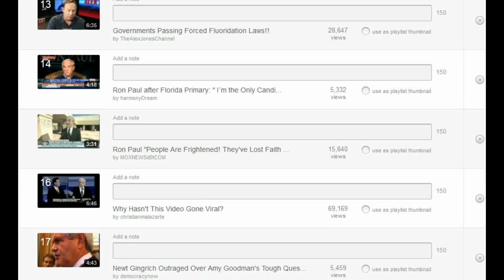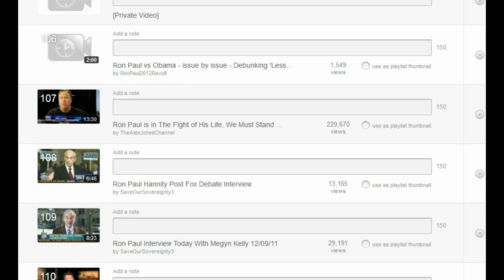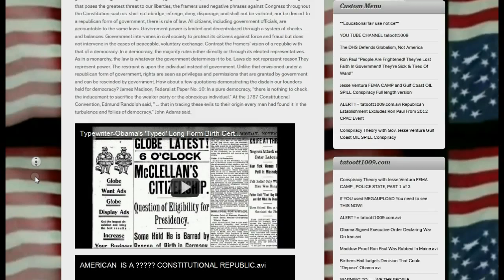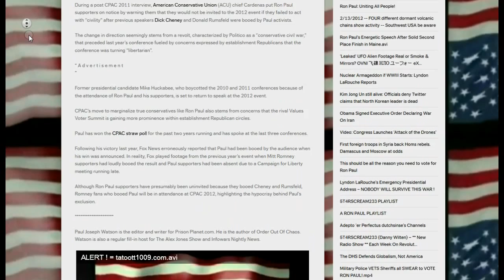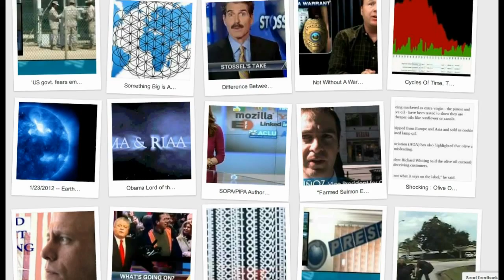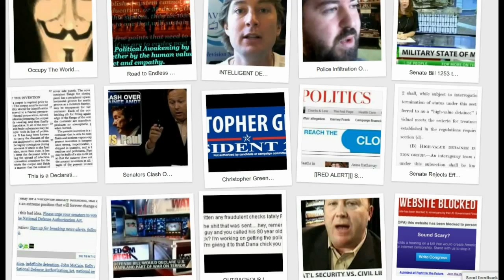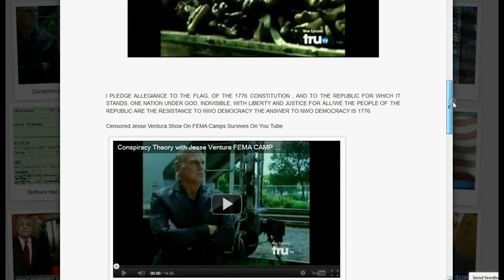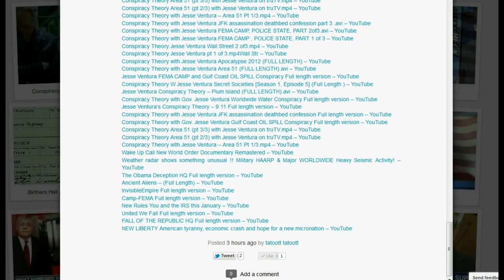THIS IS A WASTE OF ME TIME avi